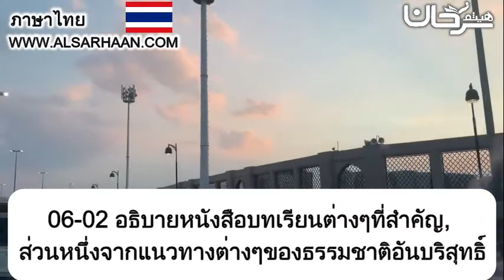06 02 อธิบายหนังสือบทเรียนต่างๆที่สำคัญ, ส